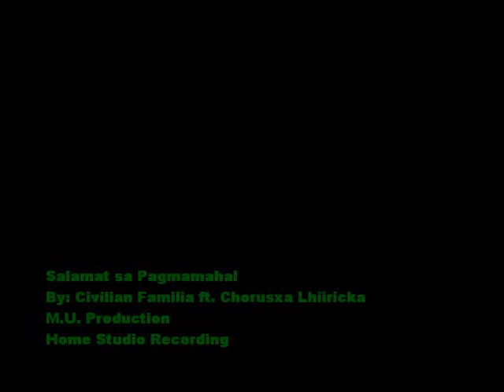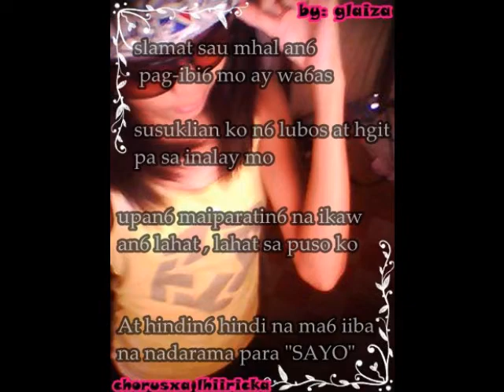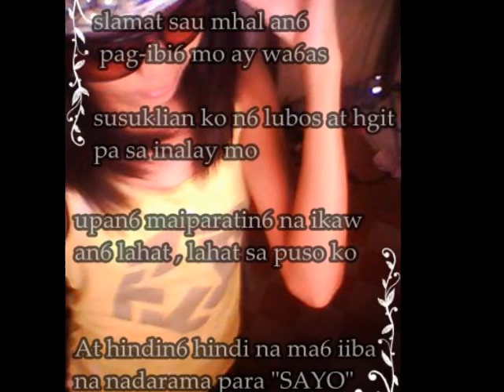Salamat sa pagmamahal - Civilian Familia ft. Chorusxa Lhiiricka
Salamat sa pagmamahal

By: Civilian Familia ft. Chorusxa Lhiiricka